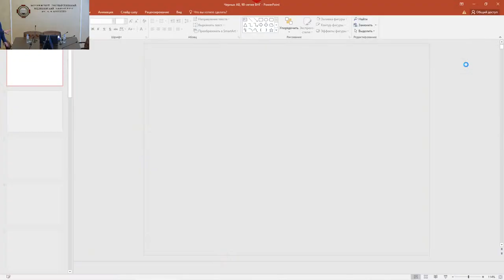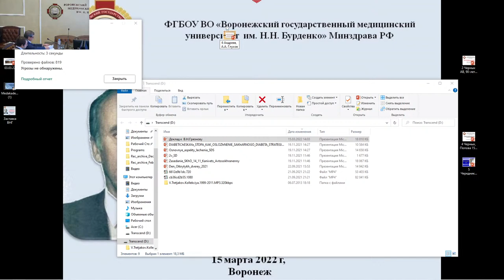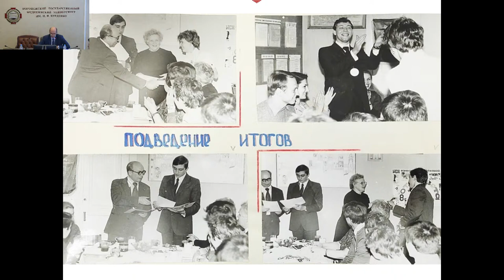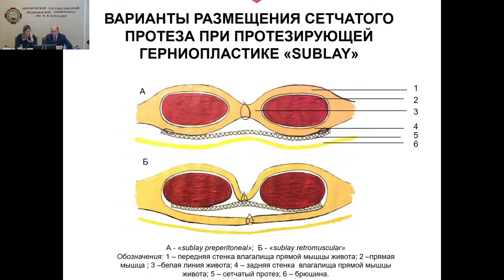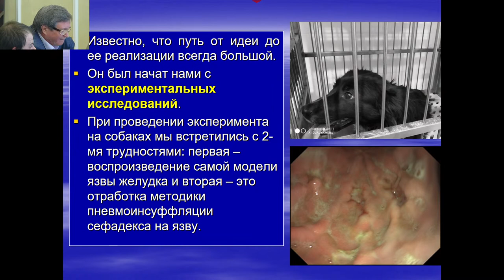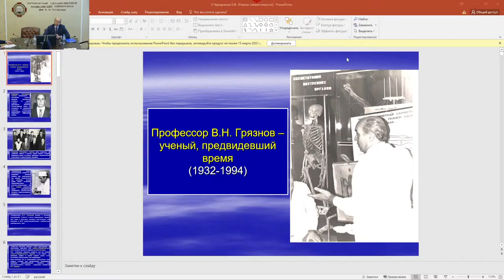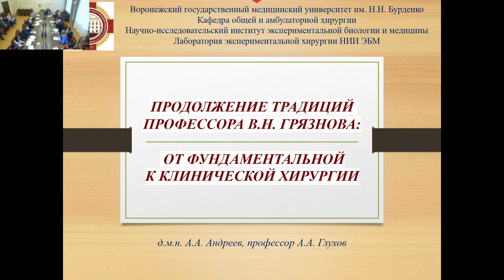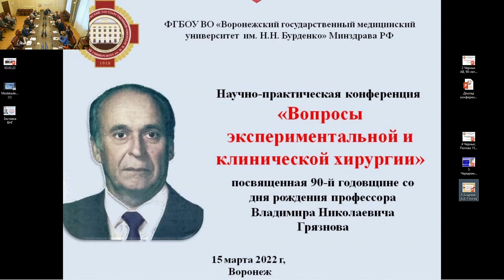Научно-практическая конференция "Вопросы экспериментальной и клинической хирургии"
Научно-практическая конференция «Dопросы экспериментальной и клинической хирургии», посвященная 90-й годовщине со дня рождения профессора Владимира Николаевича Грязнова